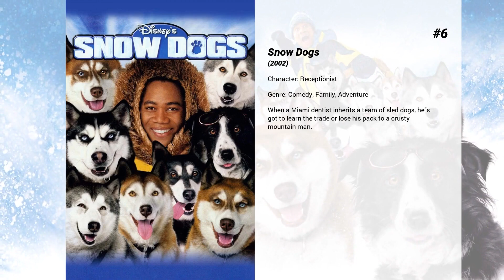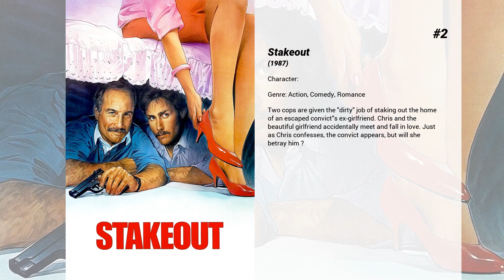Best Lossen Chambers movies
Welcome to... Best Lossen Chambers movies! In our channel you will find hundreds of TOPS and rankings of the best films of all genres, actors and nationalities.

Best Lossen Chambers movies presents...

9. Slam Dunk Ernest
Ernest P. Worrell becomes a basketball star after an angel bearing an uncanny resemblance to Kareem Abdul-Jabbar gives him a pair of magic sneakers.

8. The NeverEnding Story III
A young boy must restore order when a group of bullies steal the magical book that acts as a portal between Earth and the imaginary world of Fantasia.

7. While She Was Out
A suburban housewife is forced to fend for herself when she becomes stranded in a desolate forest with four murderous thugs.

6. Snow Dogs
When a Miami dentist inherits a team of sled dogs, he's got to learn the trade or lose his pack to a crusty mountain man.

5. Bird on a Wire
An FBI informant has kept his new identity secret for 15 years. Now an old flame has recognised him, and the bad guys are back for revenge.

4. A Heavenly Christmas
Upon her untimely death, a workaholic finds herself in training to be a Christmas Angel in Heaven. Despite being the worst recruit in the history of Christmas, she’s assigned a hard luck case. As she’s forced to help solve his problems, she’ll start to discover the meaning of Christmas and maybe even fall in love along the way.

3. Double Jeopardy
A woman framed for her husband's murder suspects he is still alive; as she has already been tried for the crime, she can't be re-prosecuted if she finds and kills him.

2. Stakeout
Two cops are given the 'dirty' job of staking out the home of an escaped convict's ex-girlfriend. Chris and the beautiful girlfriend accidentally meet and fall in love. Just as Chris confesses, the convict appears, but will she betray him ?

1. A Winter Princess
When Carly, secretly a princess, plans Snowden Peak’s Snow Ball with Jesse, their attraction is undeniable. In planning the event, the two make the gala a fundraiser to help infuse much needed resources into the resort. But without a celebrity draw, investors aren’t interested, and Snowden Peak is put up for sale. Will Carly allow her royal identity to be exposed to save the resort?